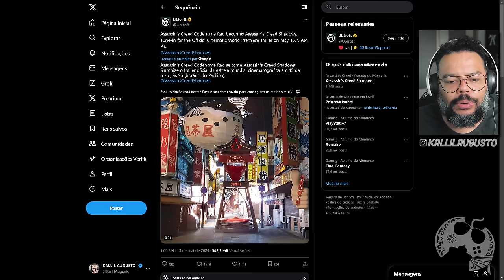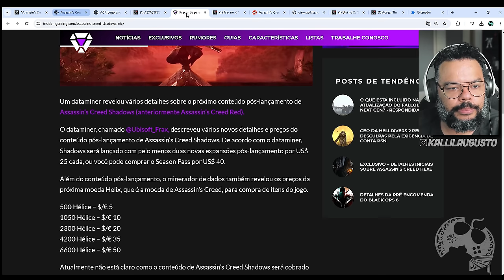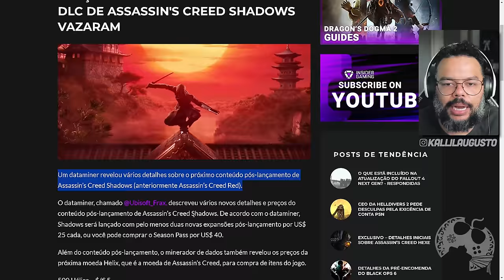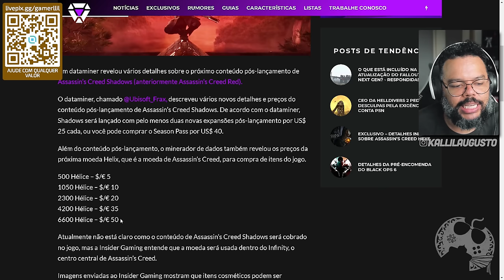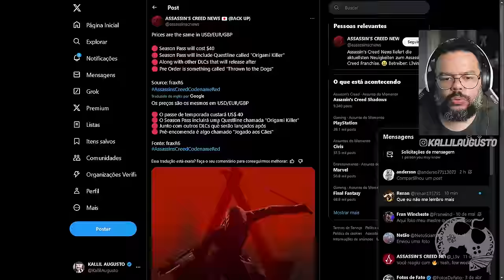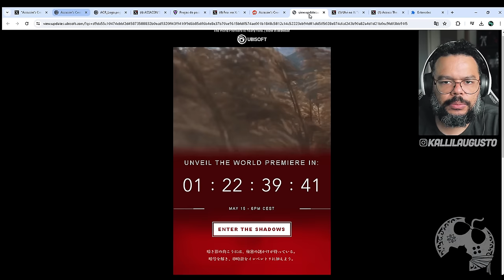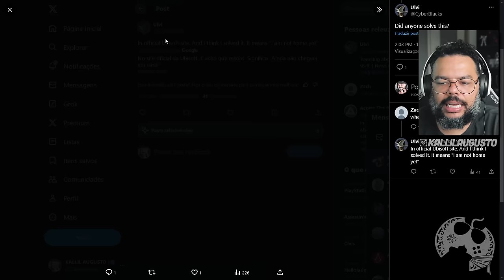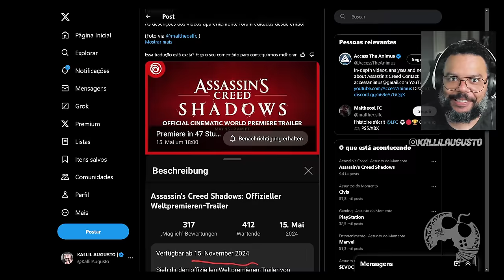Todas as NOVIDADES que Rolaram HOJE sobre ASSASSIN'S CREED SHADOWS! ATE DATA JÁ?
REVELARAM!!!

Me Contate

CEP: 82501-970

Kallil Augusto

Hashtags